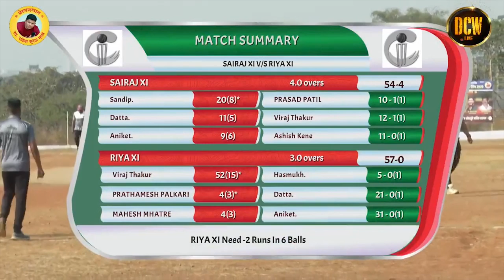Viraj Thakur (52 Runs In 15 Balls), Sonarpada Premier Leauge (SPL) 2020